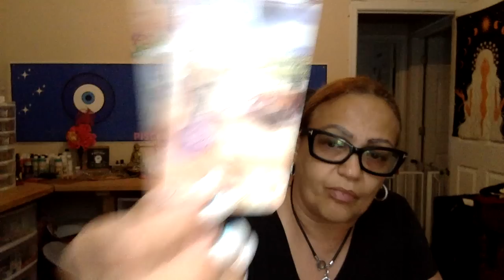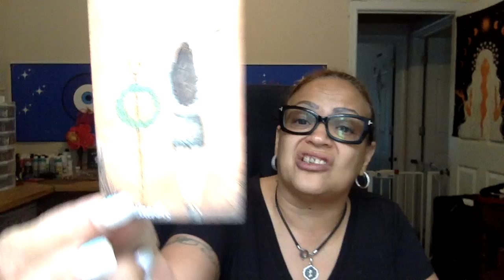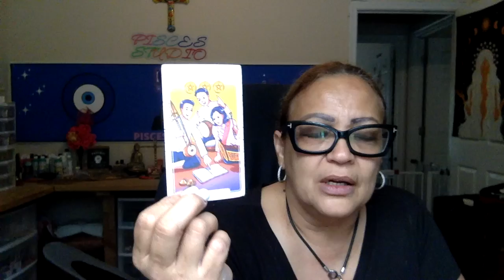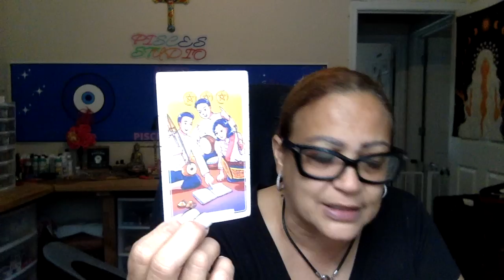🧿 Pisces🪬Your life will change like never before 🥳🥂🍾